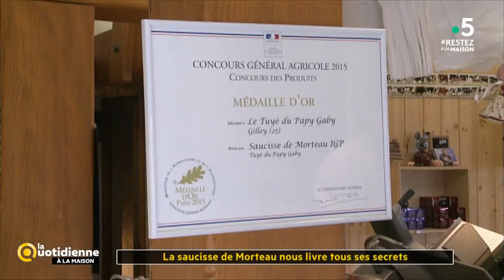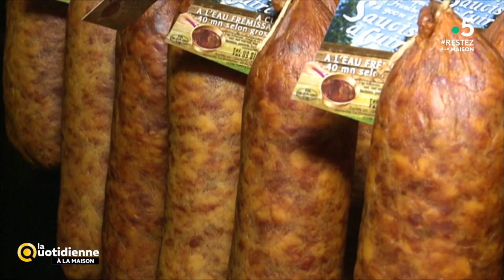La saucisse de Morteau nous livre tous ses secrets - La Quotidienne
C'est depuis chez eux que les animateurs, chroniqueurs, témoins et spécialistes abordent tous les sujets qui nous intéressent en cette période de confinement. Dans la bonne humeur, ils donnent des conseils et des idées concrètes pour mieux vivre notre quotidien chamboulé. Au sommaire :